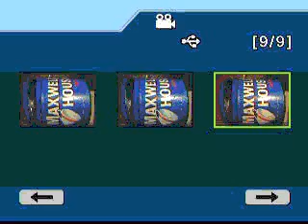Movie_0009-Coffee soup II.wmv